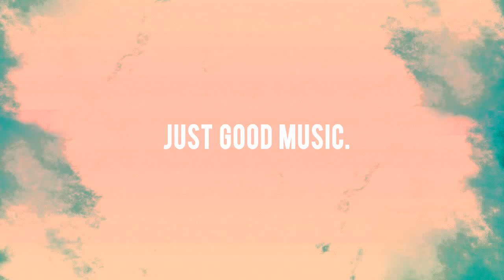Two Inch Punch - We Were The One (Love Again)